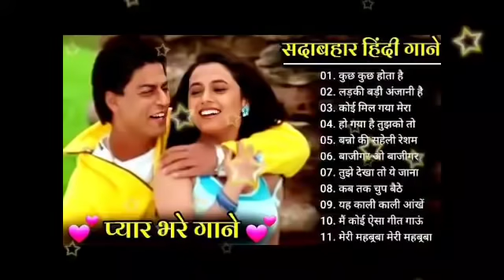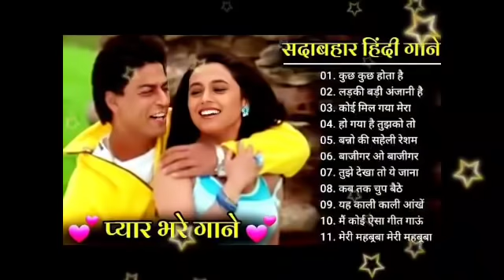90's 80's Songs 💗💗 || सदाबहार गाने || Evergreen Songs || Udit Narayan & Alka Yagnik Songs